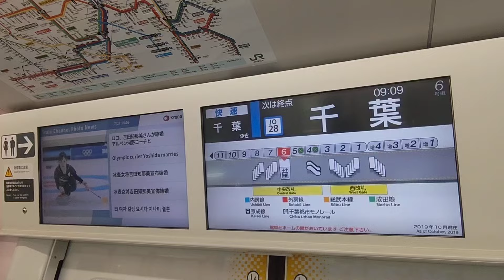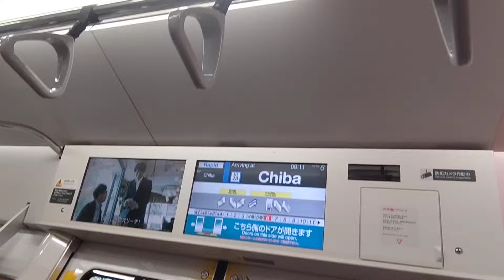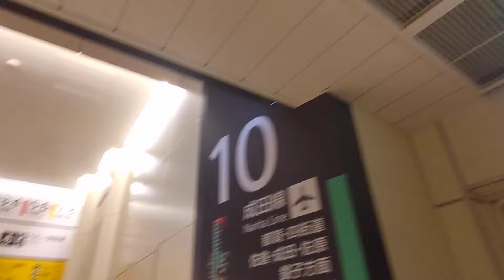《乗り換え》千葉駅、JR総武線快速(千葉止まり)から総武本線(成東経由銚子方面)へ。 Chiba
《千葉駅、総武線快速⇒総武本線》
【ちょっぴり一言】総武線快速には千葉より先の佐倉行きや成田空港行きもあります。

総武線から総武線ってなんか紛らわしいのですが、快速千葉行きでしたので、乗り換えをした次第です。

また銚子行きには成東経由と佐原経由がありますのでご注意ください。

2:44、終点千葉駅に到着、降車します。ここは9番線になります。
2:51、左の10番線は快速逗子行きです
2:58、上がります
3:27、発車標によると成東経由銚子行きは7番線のようです
3:38、7・8番線へ下りていきます
3:52、ホームに到着です。右の7番線にすでに停車中です
4:15、乗車します

(2019.7)
乗り換え千葉駅、JR線から千葉都市モノレール・京成千葉線へ、はコチラ

乗り換え千葉都市モノレール、葭川公園駅から京成千葉線、千葉中央駅へ、はコチラ